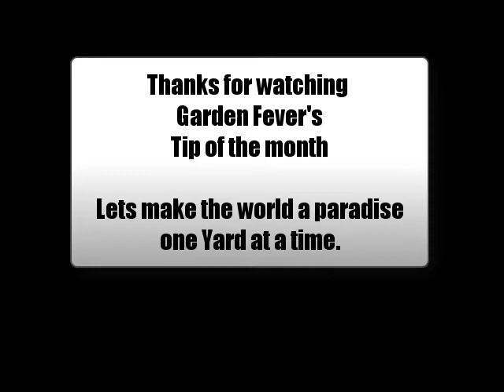Octobers tip of the month 2017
Garden Fevers Tip of the month for October 2017
A quick video on ways you can turn you fall yard work into something that's easier to take care of and will add nutrients to your compost , and soil.
Simple tips or ideas for your garden.
Or comment.
In My videos, I sometimes make use of copyrighted material.
I do so only for the purposes of education of the material being displayed in this video.